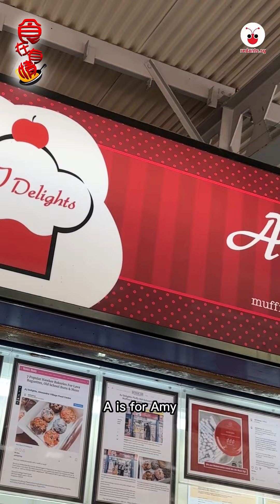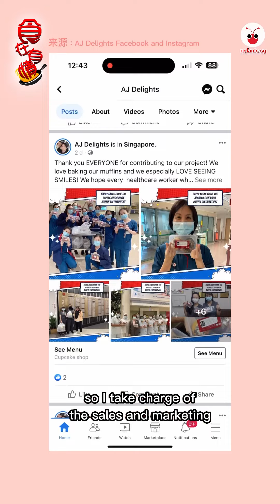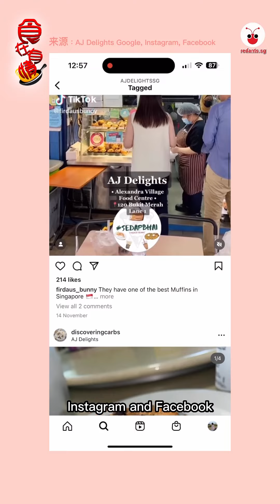【食在有情2】为兴趣放下专业 新加坡夫妻携手在小贩中心卖松饼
人生短短几十年，做自己喜欢做的事才不枉此生。一对夫妻为了兴趣，不惜花10年的时间勤学烘焙，最终还辞掉旁人羡慕不已的高薪工作，改行当小贩，每天现烘现卖松软味美的英式松饼。

欲订阅免费红蚂蚁Telegram新闻服务
请在手机浏览器输入t.me/redantssg
或在Telegram搜索器输入Redantssg，然后点击Join